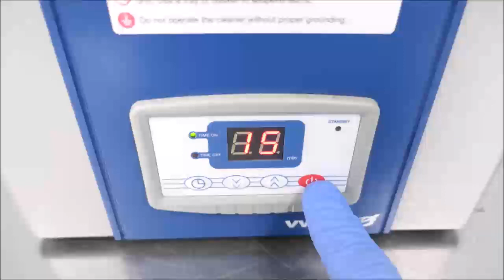VWR Ultrasonic Cleaner Bath ID 18303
VWR Ultrasonic Cleaner Bath is available from The Lab World Group.